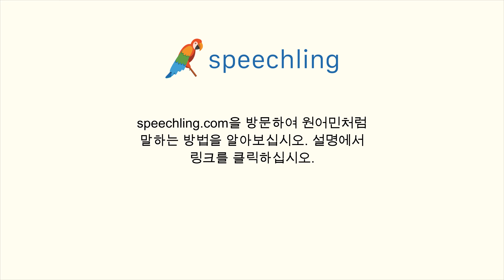중국어(간체)로 "가격" 말하는 법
남자 목소리 :
价格

여성 목소리 :
价格

남성 음성 번역 :
가격

여성 음성 번역 :
가격